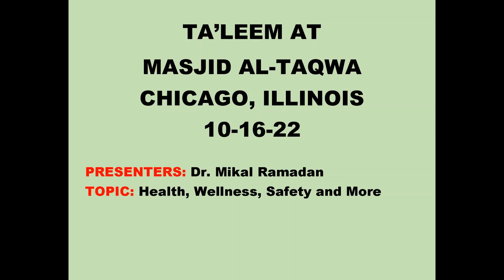Health Wellness Safety and More with Dr. Mikal Ramadan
10-16-22
Topic: Health Wellness Safety and More
Speaker - Dr. Mikal Ramadan